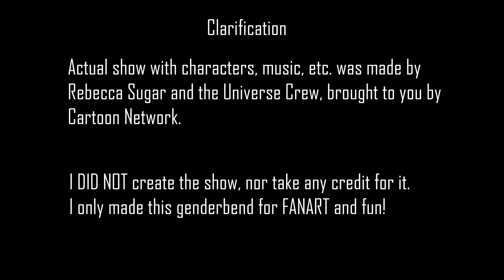Steven Universe genderbend intro FANART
I take no credit for the creation of the original animated sequence, characters, music, backgrounds, etc. The show was created by Rebecca Sugar and the SU cast brought to you by Cartoon Network. This was made just for FANART and FUN! (Music altered to fit the genderbend characters, I take no credit in creating it) ENJOY!